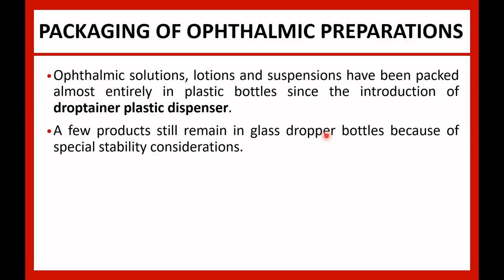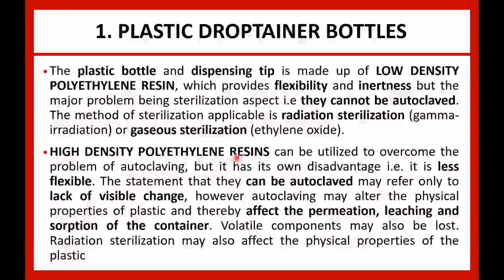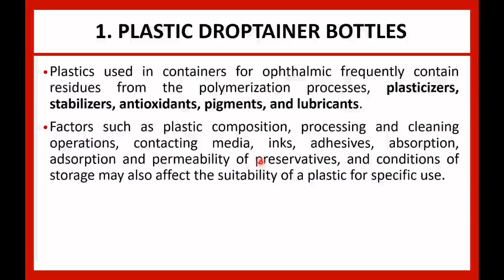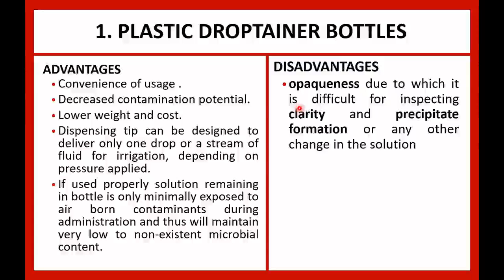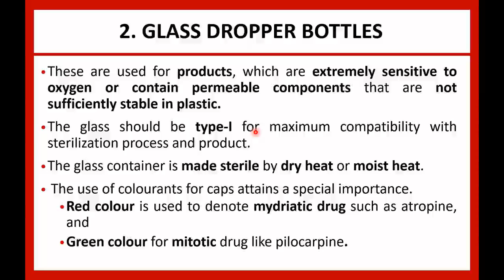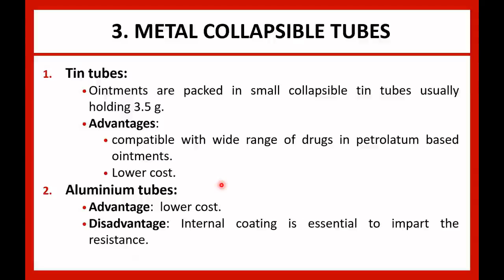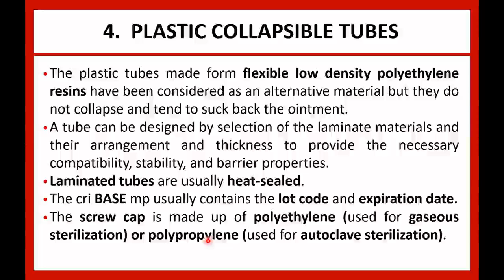Ophthalmic Preparation Part 3: Packaging Materials of Ophthalmic preparations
Fifth semester B-Pharm: Formulative Pharmacy: Unit 4